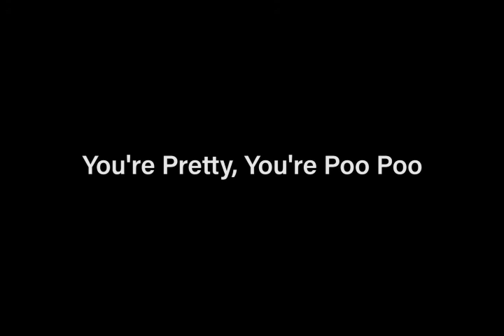You're Pretty You're Poo Poo